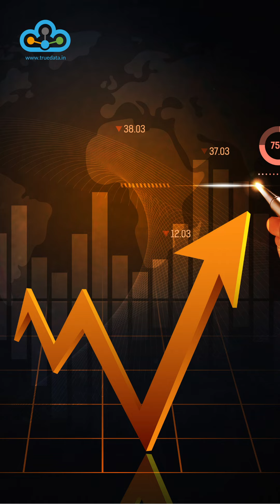Mona Darling... Sona Kahan Hai?" Forget old gold buying methods! 💰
General Risk Disclosure Example: Futures and forex trading contains substantial risk and is not for every investor. An investor could potentially lose all or more than the initial investment. Risk capital is money that can be lost without jeopardizing ones’ financial security or life style. Only risk capital should be used for trading and only those with sufficient risk capital should consider trading. Past performance is not necessarily indicative of future results. Discover Sovereign Gold Bonds (SGBs) - the modern, safe way to invest in gold. Earn 2.5% interest annually with tax benefits and secure your future. Buy through banks, post offices, or the open market. Check the latest prices on the TrueData website and start investing today!